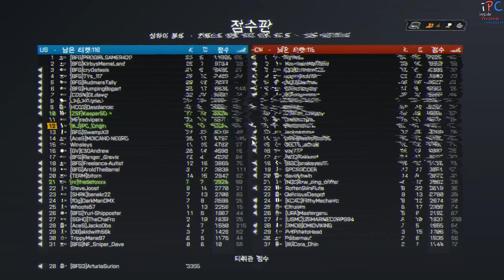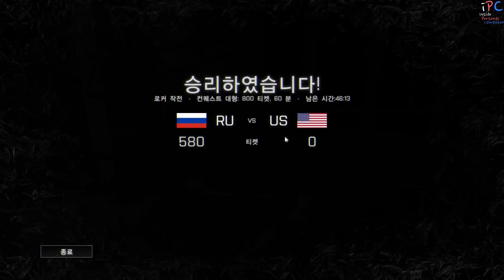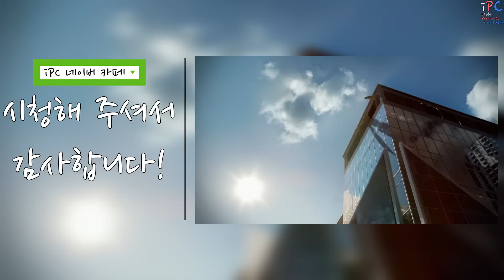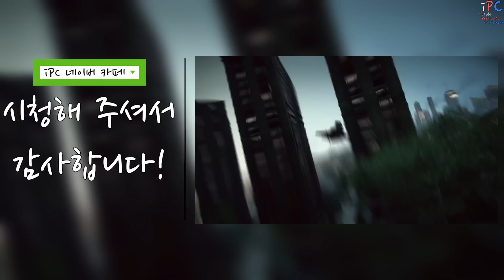iPC의 배틀필드 4 멀티플레이어 #59 - 공중폭발탄! 가랏~!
iPC의 배틀필드 4 멀티플레이어 #59 입니다!

우선 손풀기로 상하이 봉쇄를 하고 두번째에서는 로커작전 한번 달려가봅시다!